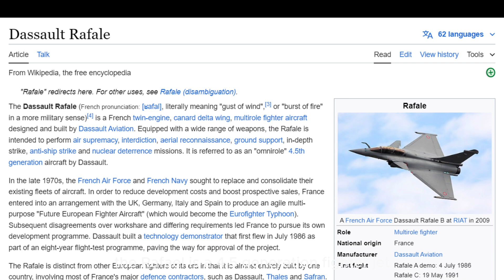Rafale fighter jet | French fighter jet | fighter jet series | France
Explore the incredible capabilities of the Dassault Rafale, a cutting-edge fighter jet designed by Dassault Aviation. Witness the Dassault Rafale in action and compare its performance to the Eurofighter Typhoon and F-16. Discover the advanced features of the Rafale fighter jet and the luxurious Dassault Falcon 10X. Watch thrilling footage of the Rafale fighter jet, including its operations in Bangladesh, and dive into a detailed documentary. For hobbyists, check out the impressive Dassault Rafale RC plane. Join us for an in-depth look at the Rafale fighter plane's versatility and dominance in the skies.